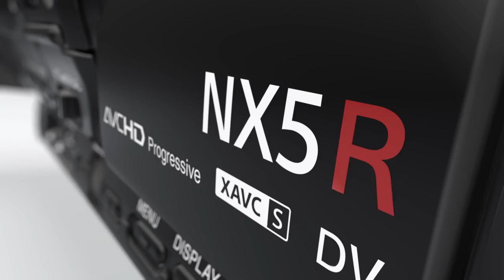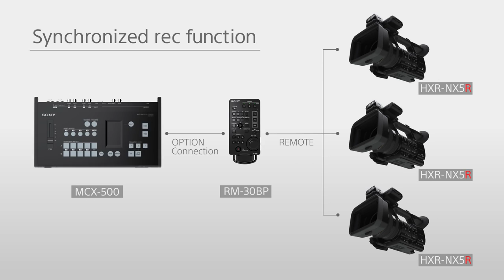HXR NX5R SONY